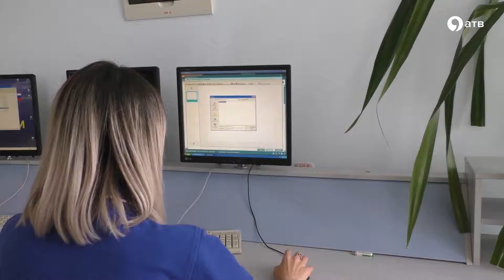На Ставрополье прошла Всероссийская тренировка по Гражданской обороне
В этом году Ставрополье в очередной раз принимало участие во Всероссийской тренировке по Гражданской обороне. По традиции она проводилась в три этапа и включала в себя теорию и практику.